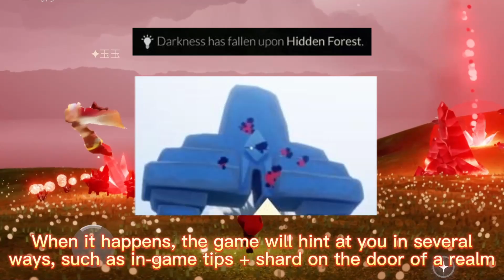DOUBLE EVENT! Sky Daily Quests + Shard Location Today | March 11 | Hidden Forest Daily Quests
Welcome back to your daily guide for the daily quests and candles in Sky!

Today's Daily Quests and Seasonal Candles are located in the Hidden Forest, while the Treasure Candles are located in Valley of Triumph.

Timestamp:

0:00 - Seasonal Candles
1:08 - Daily Quest 1 (Admire the sapling)
1:33 - Daily Quest 2 (Relive Provoking Performer)
2:13 - Daily Quest 3 (Relive a spirit's memories)
2:34 - Daily Quest 4 (Melt 10 darkness)
2:45 - Shard Location
3:34 - Treasure Candles (Valley of Triumph)